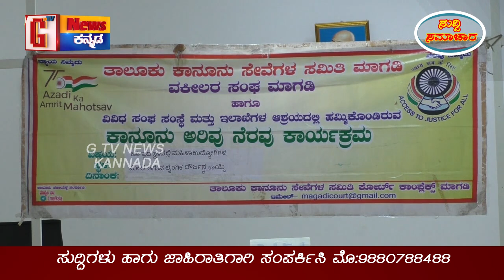ನ್ಯಾಯಾಲಯದ ಸಭಾಂಗಣದಲ್ಲಿ ಕಾನೂನು ಅರಿವು ನೆರವು ಕಾರ್ಯಕ್ರಮ |Kanunu Arivu Neravu Programe | G Tv News Kannada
ಮಾಗಡಿಯ ನ್ಯಾಯಾಲಯದ ಸಭಾಂಗಣದಲ್ಲಿ ತಾಲ್ಲೂಕು ಕಾನೂನು ಸೇವೆಗಳ ಸಮಿತಿ ವತಿಯಿಂದ " ಕರ್ತವ್ಯದ ಸ್ಥಳದಲ್ಲಿ ಮಹಿಳಾ ಉದ್ಯೋಗಿಗಳ ಮೇಲೆ ಆಗುವ ಲೈಂಗಿಕ ದೌರ್ಜನ್ಯ ಕಾಯ್ದೆ ಕುರಿತು ಅರಿವು ನೆರವು " ಕಾರ್ಯಕ್ರಮನಡೆಯಿತು.